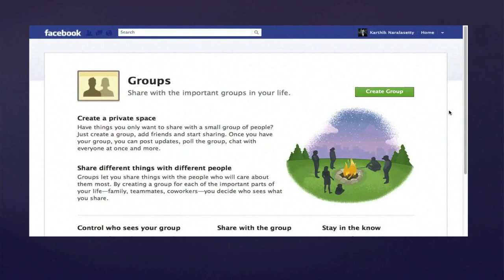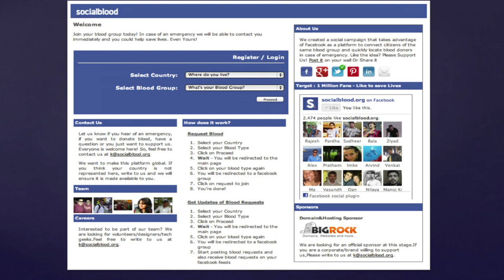Can A Facebook Hack Become the Worlds Blood Bank? Karthik Naralasetty at TEDxGateway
A talk about Socialblood by our founder Karthik Naralasetty at TEDxGateway Mumbai 2012.